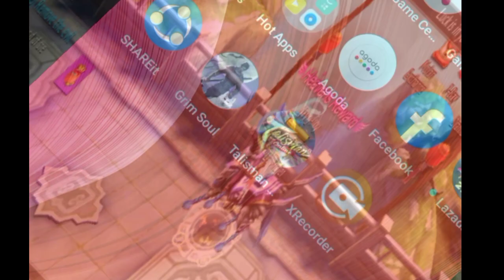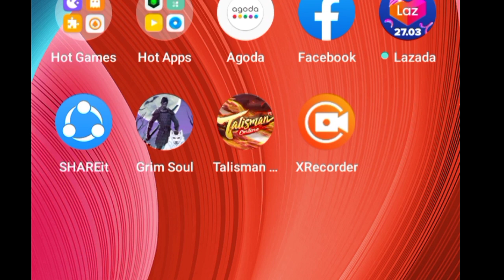Talisman online mobile tip#5 how to obtain rewards and title shout out to Omega guild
Team Omega guild